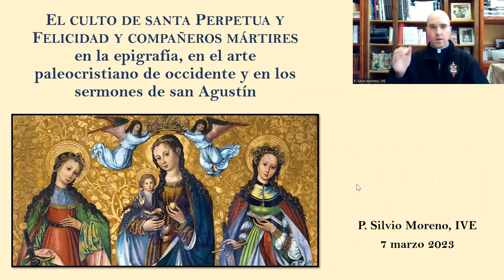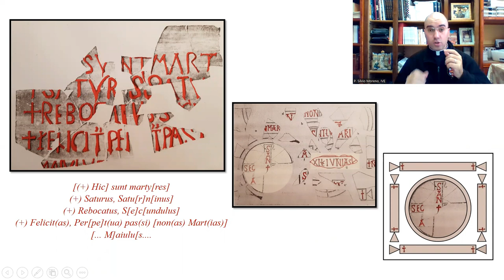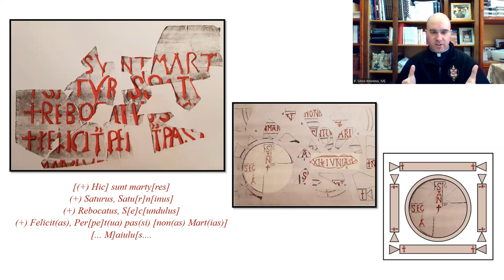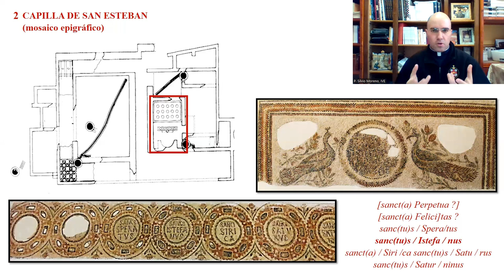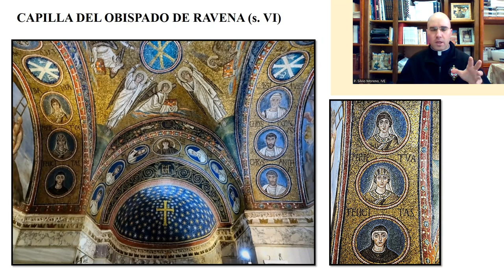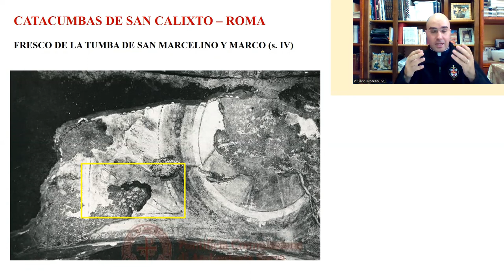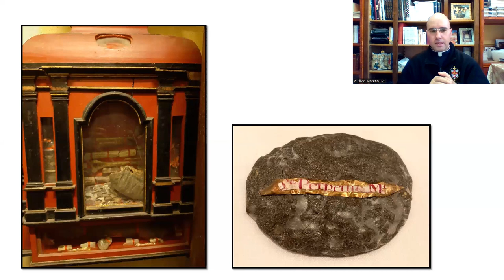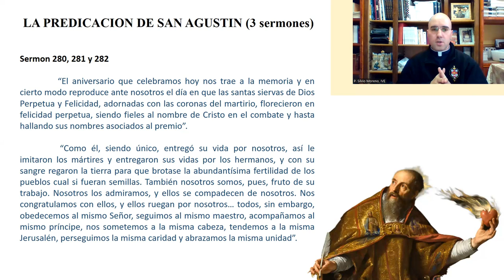El culto a Perpetua, Felicidad y compañeros mártires (notas histórico- arqueológicas)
Epigrafía, arte paleocristiano y sermones de san Agustín
P. Silvio MORENO, IVE
Institut du Verbe Incarné
Mars 2023